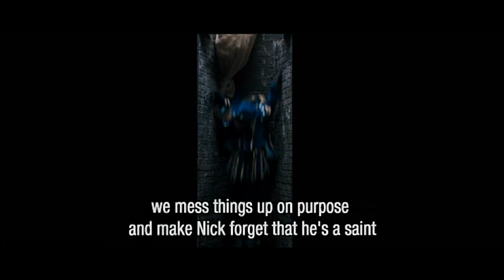BENNIE BRAT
BennieBrat_trailer_EnglishSubtitled